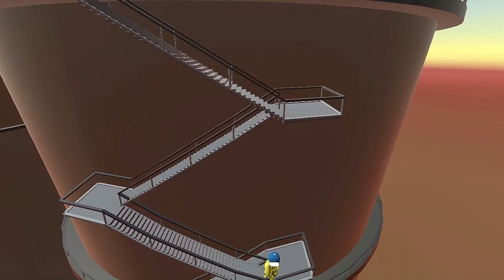FOR THE MEMES!! Gang Beasts Funny Moments Part 2!!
The senseless brawling continues on this episode of Gang Beasts with the crew! They take to the highrises of a construction site and the lows of an underground incinerator to determine the strongest one, and it's up to Pags to protect is memes! Who will come out on top?

People involved:
Pags: Pinky
Randy: Green
Joe: Purple
Dincher: Red